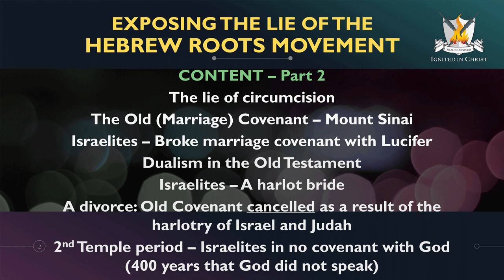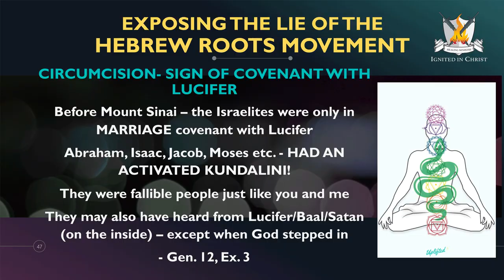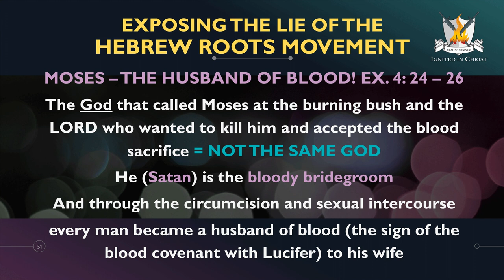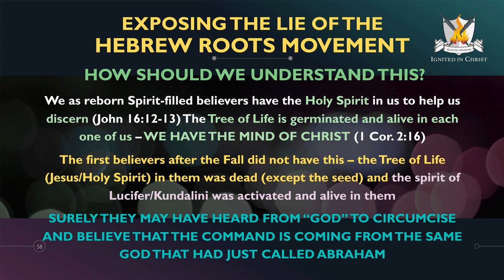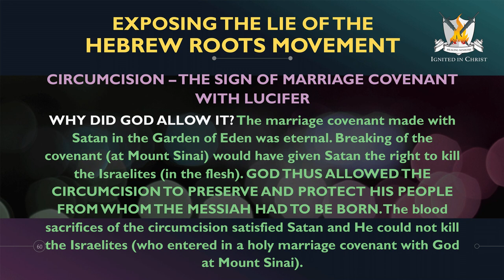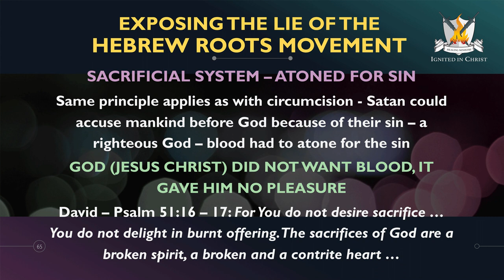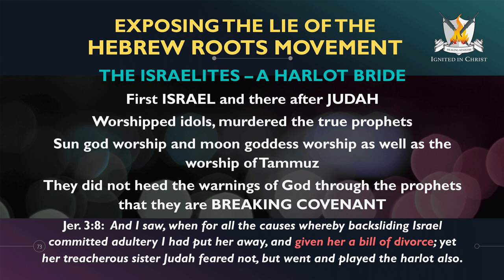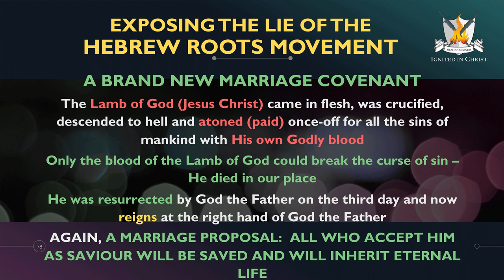EXPOSING the LIE of the HEBREW ROOTS - Part 2 (of 7 parts)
Ignited in Christ in South Africa exposes the lie of the Hebrew Roots movement worldwide in a series of 7 parts of which this is part 2. This is a serious warning to the Bride of Jesus Christ worldwide about this deadly spiritual virus in the Body of Christ and is therefore a video that each believer in Jesus Christ should watch.
For more information about our ministry and other teachings, visit our web